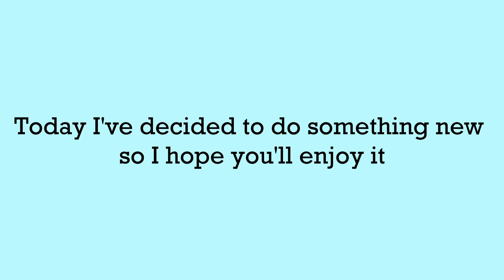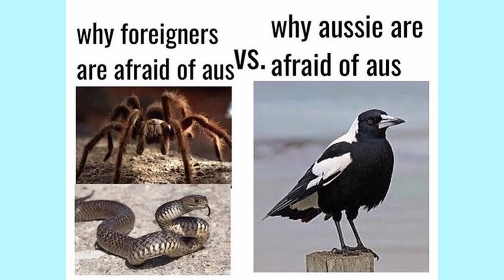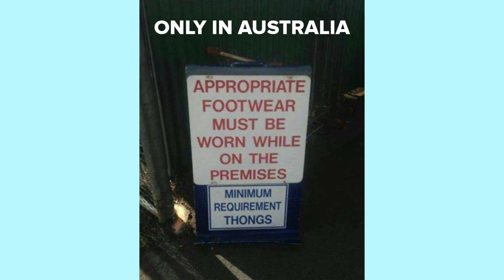Aussie Memes 🦘 | Aussie Life